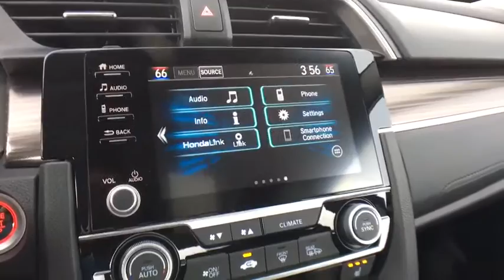2020 Honda Civic_Sedan Vestal, Binghamton, Ithaca, Johnson City, Big Flats, NY H53525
New 2020 Honda Civic_Sedan available in Vestal, New York at Miller Auto Team. Servicing the Binghamton, Ithaca, Johnson City, Big Flats, NY area.